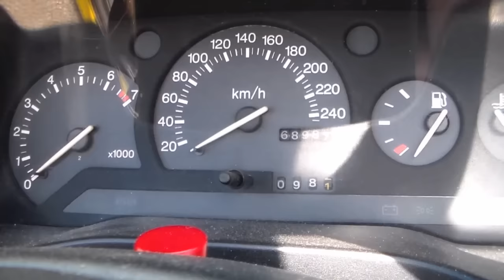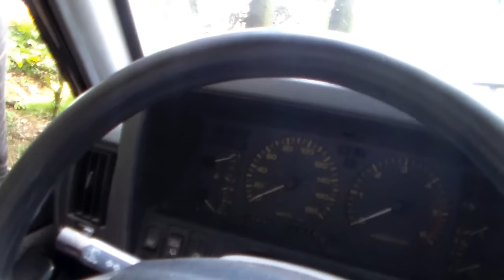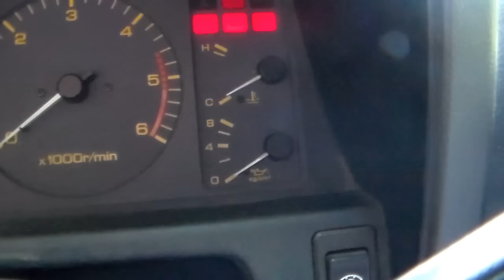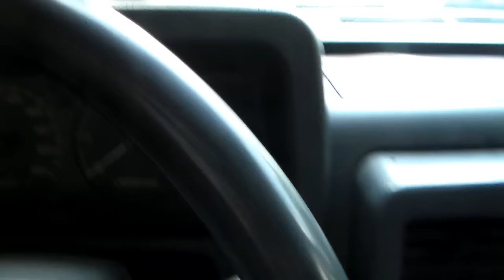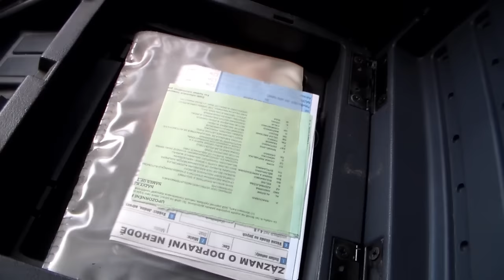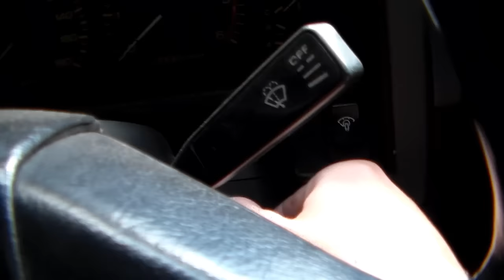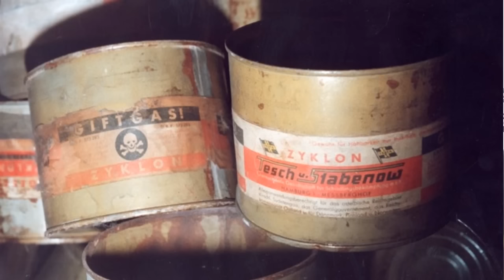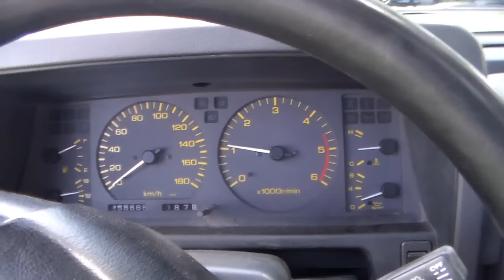RYZÍ OFFROAD ▶ NISSAN PATROL Y60 ♦ Craftyho auto test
V dalším autotestu se koukneme do kategorie full-size offroad, konkrétně na produkci země vycházejícího slunce. Jedná se o Nissan Patrol, který má pověst téměř nezničitelného offroadu, a to už něco znamená :)
zrychlení 0-100: 17,9
0:00:00 - Intro
0:00:15 - Začátek videa a všeobecné info o autě
0:06:25 - Exteriér
0:24:34 - Interiér
0:46:10 - Motor
0:50:55 - Jízda
1:03:32 - Záběry jízdy z venku
1:04:32 - Zvuk Motoru
1:05:35 - Celkové hodnocení vozu
1:09:41 - Výhody auta
1:13:55 - Nevýhody auta
1:18:06 - Typické závady
1:19:25 - Aktuální cena
1:20:08 - Stejné auto dnes
1:20:41 - Konkurence vozu
1:21:38 - Závěr videa